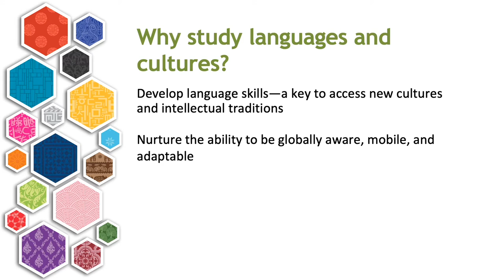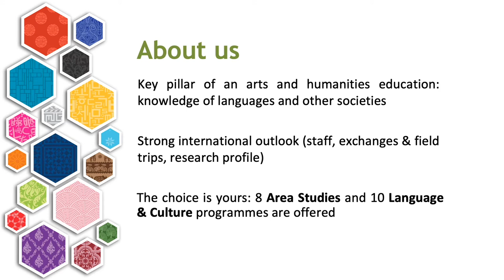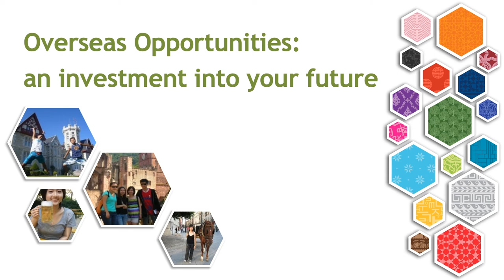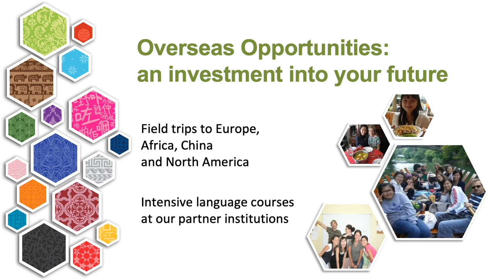HKU SMLC Introduction